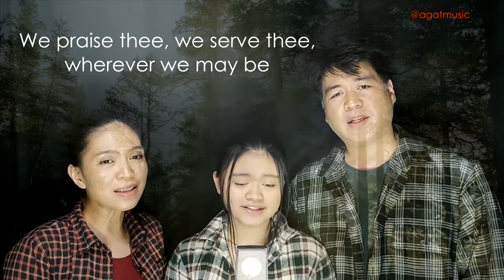Baguio March (Lyrics)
Words and Music by Basilisa Cachero Pimentel
Performed by Morfam
Music Arrangement & Video Production: Melvin